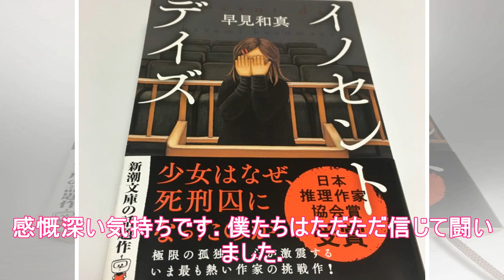早見和真「イノセント・デイズ（新潮文庫）」